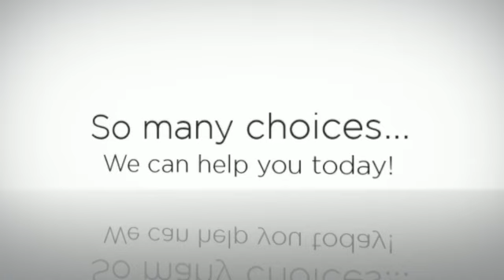Siding Contractor in Worcester, MA - Igors Siding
As a siding contractor we offer complete siding installation form a variety of materials to give you the look an feel you desire, call today for an appointment!